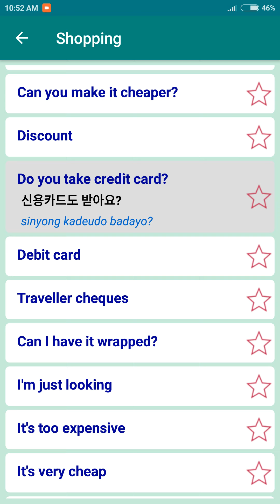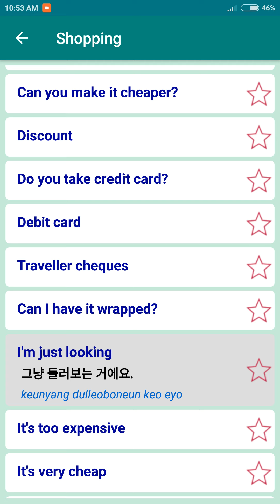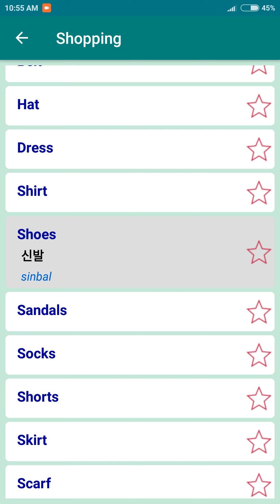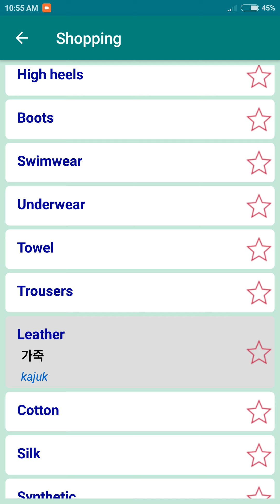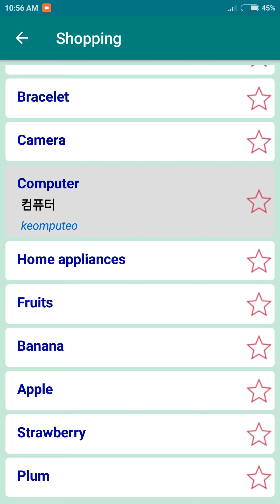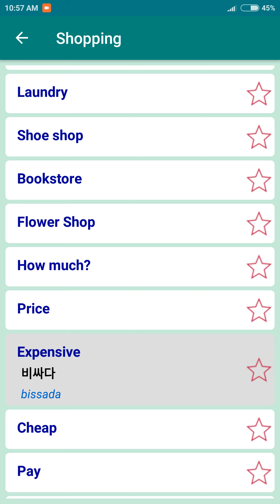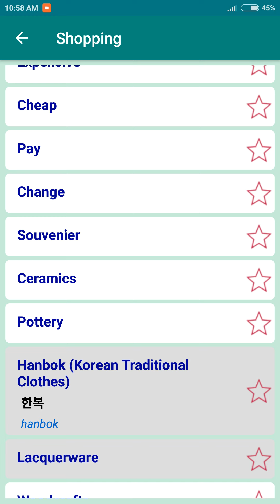korean to english conversation - english to korean conversation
seoul,
seoul south korea,
south korea,
seaoul documentary,,
documentary,
korean cities,
korea,
capital of korea,
korean capital,
gangnam style,
gangnam,
salaries in seoul,
citypop,
korean,
luke martin,
korean street food,
street food,
food,
korean food,
street food korea,
gwangjang,
gwangjang market,
seoul street food,
seoul,
south korea,
seoul food,
food vlog,
spicy food,
street food seoul,
chopstick travel,
seafood,
korea seafood,
taiwan,
luke martin taiwan,
street food south korea,
market,
korean market,
traditional market,
korean,
try
korea 2017,
2017,
best street food,
seoul vlog,
korea vlog,
seoul 2017,
korean restaurant,
kimchi,
learn korean,
korean phrases,
korean words,
korean lessons,
korean courses,
basic korean,
learn korean,
speak korean,
how to read korean,
korean alphabet,
korean listening practice,
study korean,
learn korean in korean,
learn korean while you sleep,
korean phrases,
basic korean,
beginner korean,
korean teacher,
korean,
learning korean,
korean words,
korean prounciation,
korean,
basic,
how to,
school,
phrases,
vocabulary,

seoul south korea
south korea
seaoul documentary
korean cities
capital of korea
korean capital
gangnam style
salaries in seoul
luke martin
korean street food
street food
korean food
street food korea
gwangjang market
seoul street food
south korea
seoul food
food vlog
spicy food
street food seoul
chopstick travel
korea seafood
luke martin taiwan
korean market
traditional market
korea 2017
best street food
seoul vlog
korea vlog
seoul 2017
korean restaurant
learn korean
korean phrases
korean words
korean lessons
korean courses
basic korean
learn korean
#speak korean
korean alphabet
korean listening practice
study korean
korean phrases
basic korean
beginner korean
korean teacher
learning korean
korean words
korean prounciation
how to
vocabulary

"basic" "korean" "conversation" "for" "tourist"

"korean" "conversation" "script"

"intermediate" "korean" "conversation"

"real-life korean conversations for beginners pdf"

"korean phrases"

"informal" "korean" "phrases"

"korean" "vocabulary"

"translate" english" "to" "korean" "writing"

"translate" "korean" to "english" "accurate"

"english to south korean"

"translate" "english" "to" "korean" "context"

"english" "to" "korean" "translation" "service"

"dictionary" "english" to "korean" "with" "pronunciation"

"translate" text" "english" to "korean"

english speaking

english grammar

english english

learn english

"korean" to "english "speaking" "translator"

"korean language"

"korean translator"

"how" to "teach korean?"

"translate" "korean" to" "english "a"ccurate""

"learn" "basic" "korean" "language"

"korean" ""numbers"

"english" "speaking" "practice" "exercises"

"say" "it" "in" "karen"

karen language alphabet"
"karen language course"
karen and english speaking"

"karen language map"

"karen language books"

"karen language mn"

"karen people"

"korean language"

"korean translation"

"south korean to english"